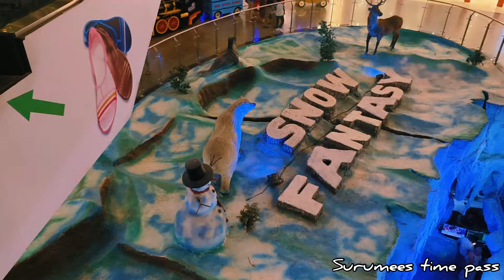my beautiful day/ Calicut highlight Mall / home centre/surumees surumees homecenter